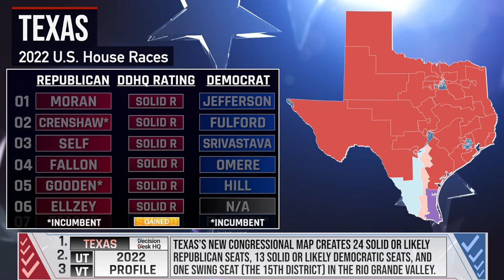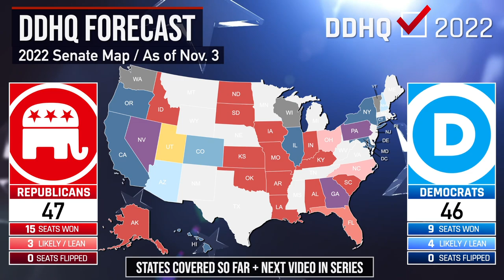Democrats Losing Ground in Rio Grande Valley I Texas Preview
In today's episode of '50 States in 50 Days' - DDHQ’s virtual road trip across America in the lead up to election day on November 8th - we take a look at the House and Senate races in The Lone Star State!